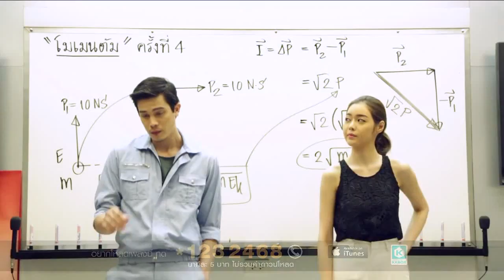I fine thanks you love you Bella